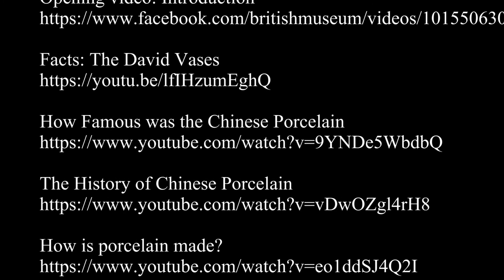The David Vases at the British Museum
The Percival David Foundation of Chinese Art holds a collection of Chinese ceramics and related items assembled by Percival David that are on permanent display in a dedicated gallery in Room 95 at the British Museum. The Foundation's main purpose is to promote the study and teaching of Chinese art and culture.
Going to London? You have to go see this London attraction and use this British Museums video guide to have each exhibit explained. Must see in London. See exciting interactive videos of the exhibits at the British Museum Interactive videos of other museums